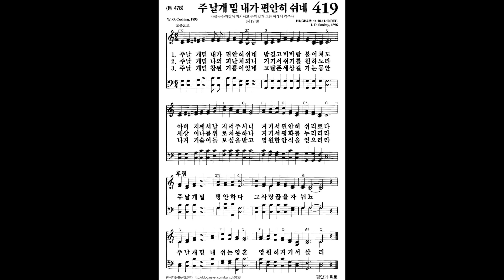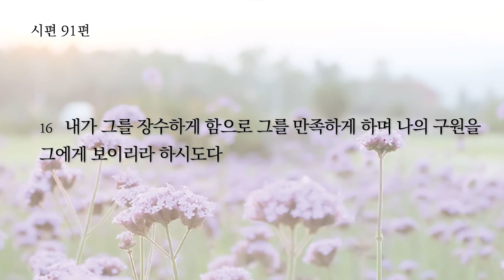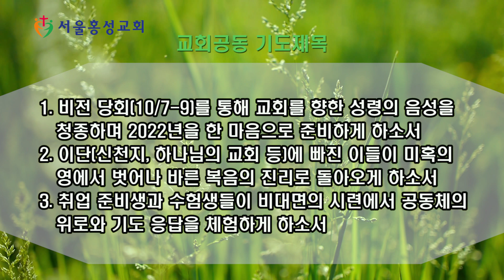서울홍성교회 새벽묵상 - "함께 전능자의 그늘 아래" [20211007]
말씀 : “함께 전능자의 그늘 아래”